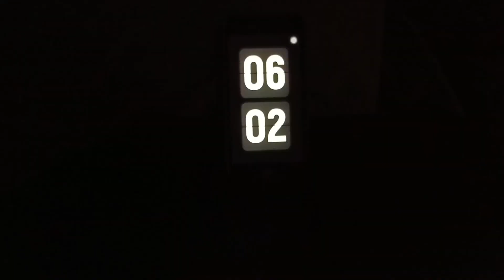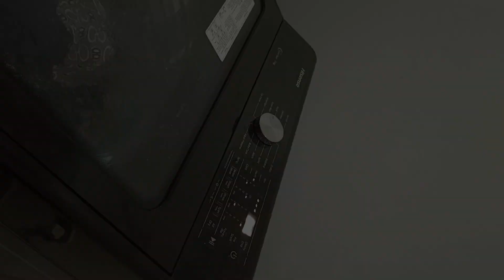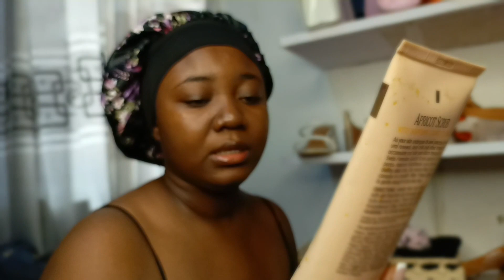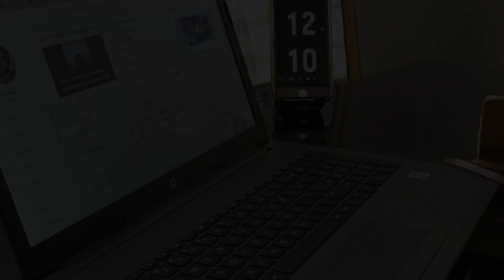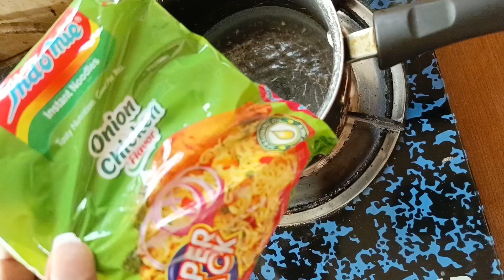A Day in my life.....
I'm happy you're here, and I hope you enjoy my a day in a life 𝙫𝙡𝙤𝙜 video.

Editing app
Capcut & inshot

I am interested in working with the following brands:
Makeup, self-care (including skincare and healthcare), Shortlet apartment, fragrance, fashion, gadgets, home essentials, and a variety of other items that are relevant to daily living and lifestyle.

Music used

Free Music for Videos 👉 Music by Taylor Belle - PAY PER VIEW

Free Music for Videos 👉 Music by Tiana Kocher - love u more